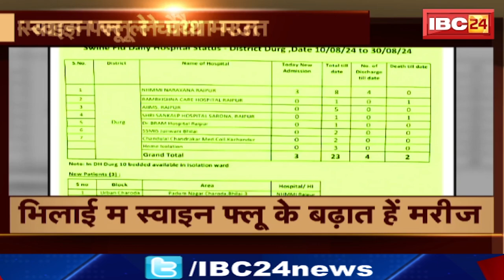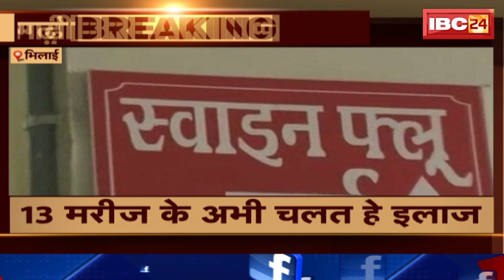Swine flu in Bhilai : स्वाइन फ्लू से मौत | जिले में गई चौथी जान | दुर्ग कलेक्टर ने जारी की एडवाइजरी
IBC24, भिलाई में स्वाइन फ्लू से मौत, जिले में गई चौथी जान, दुर्ग कलेक्टर ने जारी की एडवाइजरी, swine flu in Bhilai